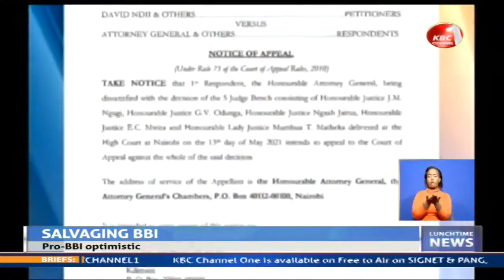ODM and BBI secretariat to file an appeal against last week’s High court ruling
The Orange Democratic Movement and the Building Bridges Initiative Secretariat is expected to file an appeal against last week’s High court ruling that declared the entire BBI process an illegality. Attorney General Kihara Kariuki has already a filed a notice of appeal for the ruling that continues to attract varied reactions from the political class.